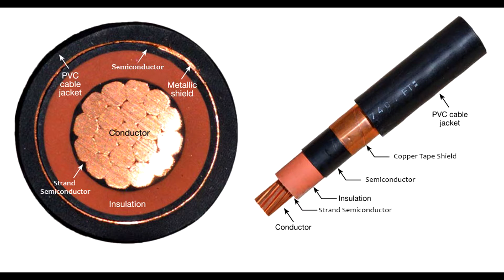ETT Intro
Final Copy Intro Video